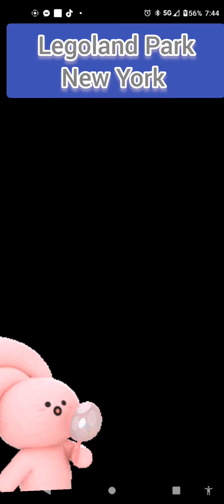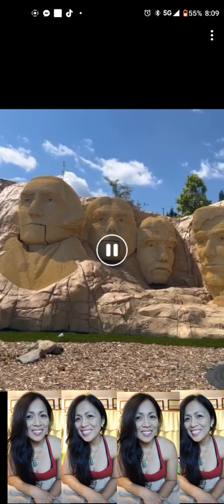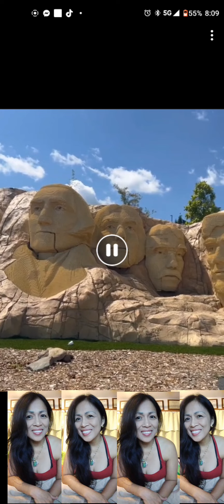LegolandPark NewYork jocelynstein